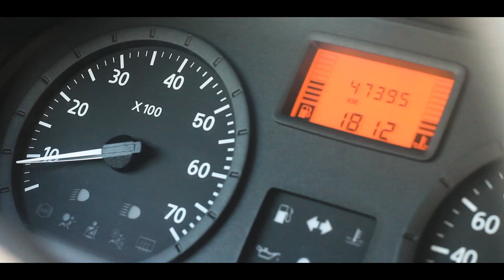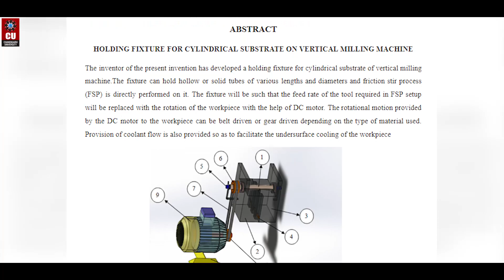Automobile Engineering at Chandigarh University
Automobile engineering or automotive engineering is the specialized branch of mechanical engineering which deals with the study as how to design, manufacture and operate automobiles like buses, trucks, cars etc. and also their respective engineering subsystems. India is the major three-wheeler market and two-wheeler manufacturer in the world. It is also the second largest manufacturer of tractors.

Pursue Automobile Engineering from best automobile engineering college of ChandigarhUniversity to grow your career as DesignEngineer, ManufacturingEngineer, and DevelopmentEngineer.